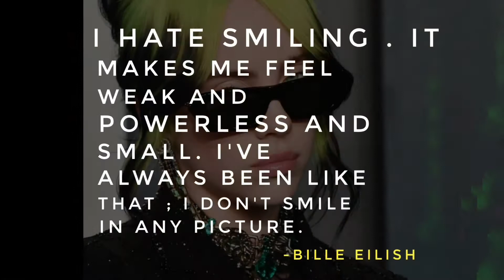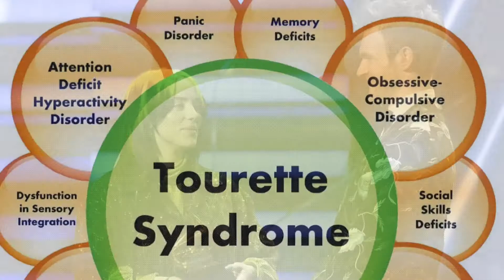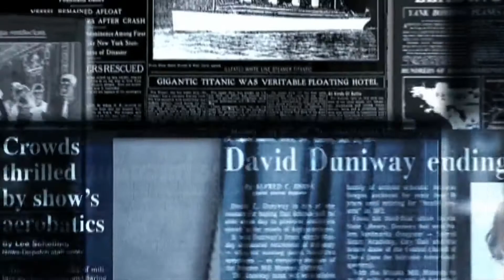The success story of Billie Eilish || Inspiring Stories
To dosto Maine iss video me Billie Eilish ke bare me bataya hai ki unhone kitna struggle keya hai or ye bhi bataya hai ki wo kaisi aapne dipression se Babar nikile. Dosto Maine dipression ke bare me bhi baat ki hai .Puri bate Jan ne ke liye video dekho.

🙏🙏THANKYOU🙏🙏

tell me how's the video in comment sections

🙏Join us on social media platform 🙏 :-)